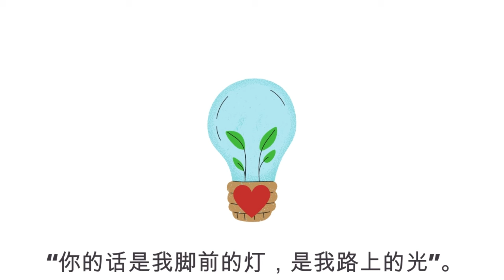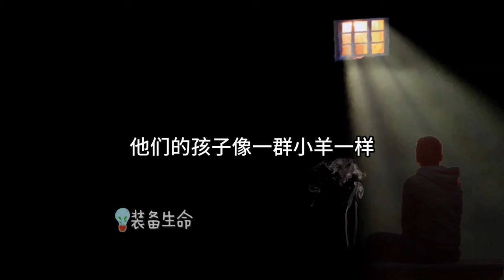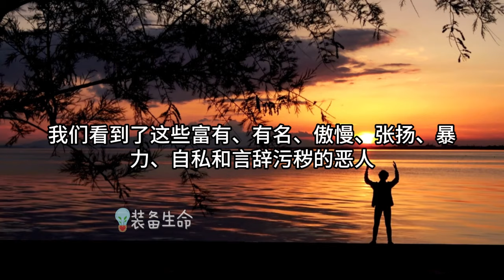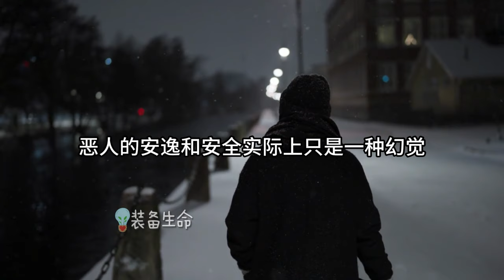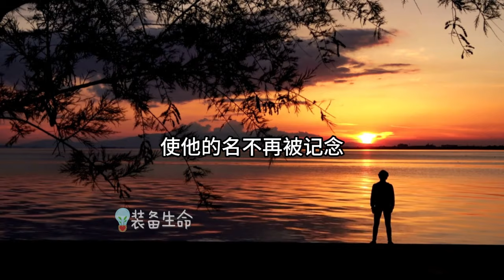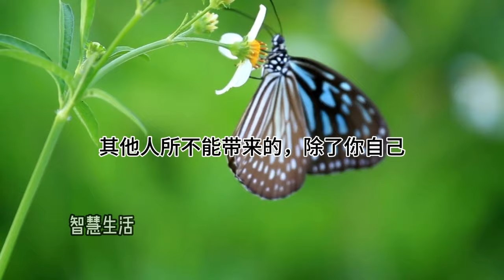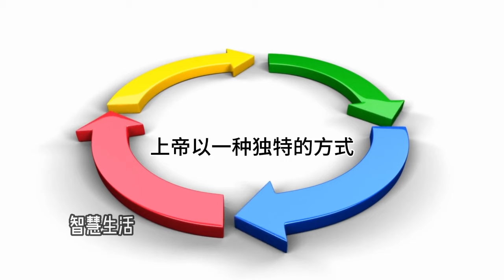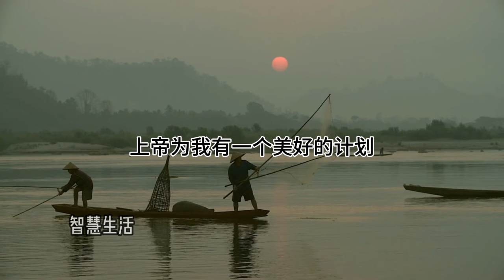生命智慧 【命运的谜题 - 上帝的旨意与恶人的福报】 l 装备生命